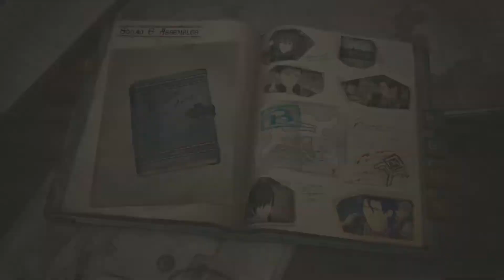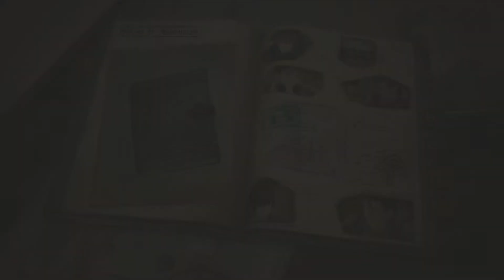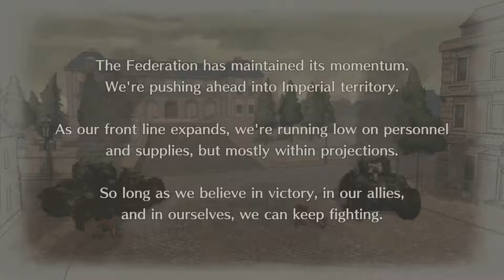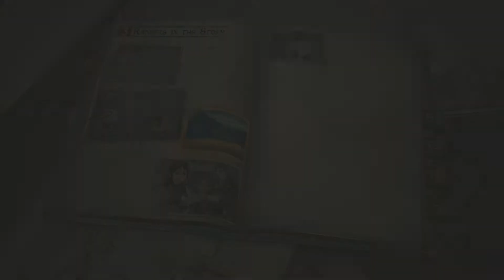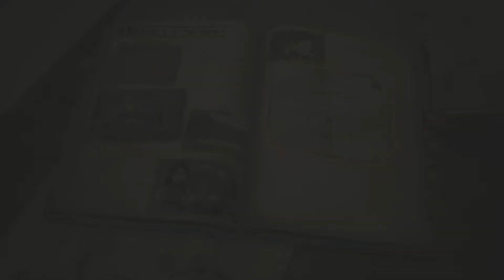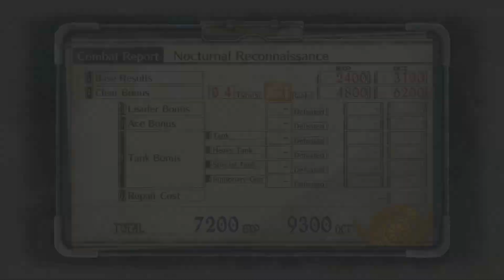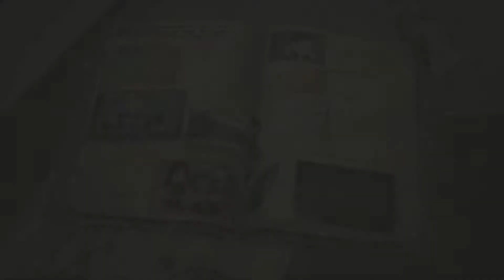Valkyria Chronicles 4 Stormy Nights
Be safe out there and remember: Don't drink and fly.